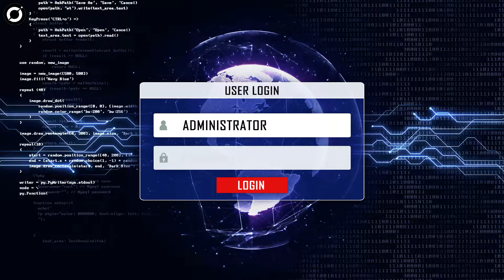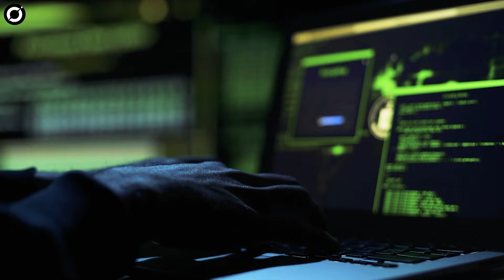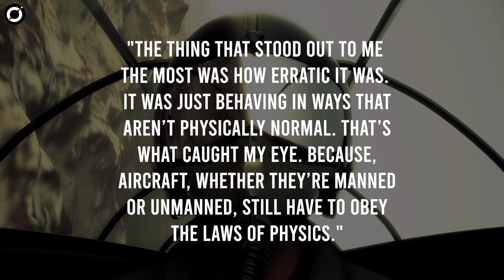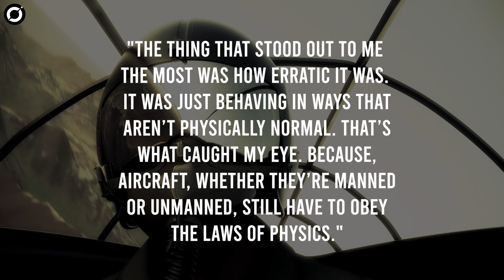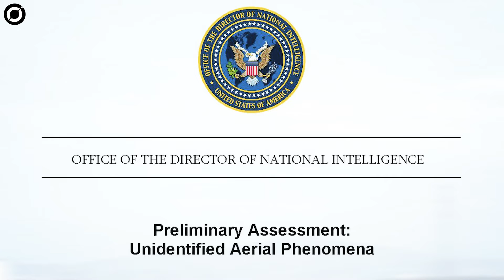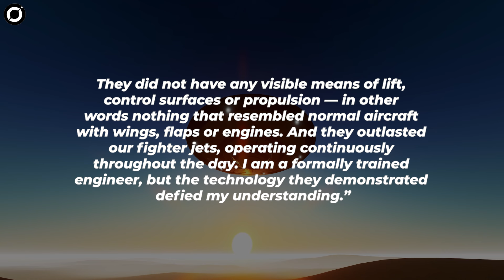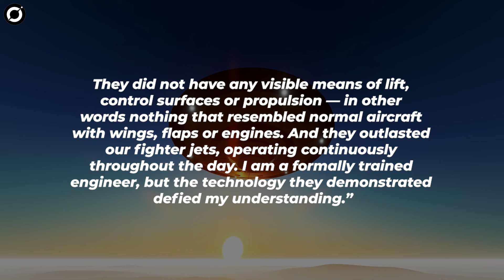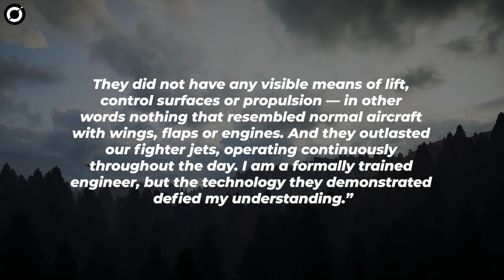TOP Secret UFO Sightings Caught On Camera Which SHOCKED US Military | Proof Is Out There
Prepare for a mind-blowing journey as we uncover TOP Secret UFO Sightings Caught On Camera Which SHOCKED US Military! Imagine a shadowy network within the highest levels of the Pentagon, delving into unexplained phenomena and cosmic wonders. From the infamous Tic-Tac UFO incident to jaw-dropping allegations of recovered alien technology, these sightings are raising serious questions about national security and proof of aliens.

Are ancient civilizations connected to these mysterious encounters? Are we on the brink of one of the greatest discoveries in human history? The latest revelations from credible witnesses and leaked documents suggest we might be. Join us as we peel back the layers of secrecy, engage with astonishing claims, and delve into the enigmatic world of UFOs and extraterrestrial life.

Stay updated on the latest discoveries from NASA, the James Webb telescope, and beyond. Fuel your imagination with stories that blur the line between reality and science fiction. Don’t miss out! Your adventure into the unknown starts here.

CHAPTERS:
00:00 - The Pentagon’s Secret UFO Program
02:02 - The Tic Tac UFO Incident
05:18 - The UFO Encounters Off The US East Coast